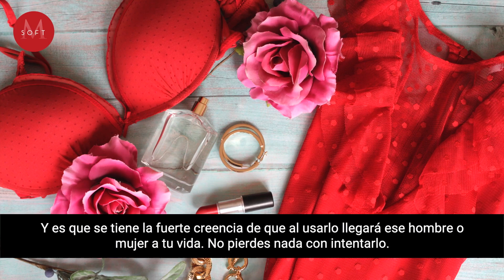5 rituales de Año Nuevo para ATRAER EL AMOR a tu vida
Se acerca el Año Nuevo y con ello el celebrar y agradecer lo vivido en el 2022, pero también la oportunidad de llevar a cabo algunos rituales que son toda una tradición y que tienen como propósito traer mejor suerte y el amor para cada una de nosotras. Así que más allá de comer las 12 uvas para pedir tus deseos, una de las tradiciones que no pasa desapercibido en los hogares mexicanos; te invitamos a descubrir las tradiciones de fin de año enfocadas al amor y así decir adiós al 2022 y darle la bienvenida al 2023 este 31 de diciembre.